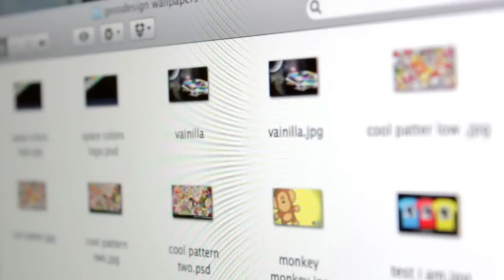the good times by geosdesign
THE LOST VIDEOS FROM GEOSDESIGN STUNT!

Recordando el stunt con videos encontrados del año 2007,

- Geovanni Lugo
- Richard Cuellar
- Hozmin Gandara
- Alex "miami boy"
- El negro Lugo

THE STUNT MAKE ME HAPPY!